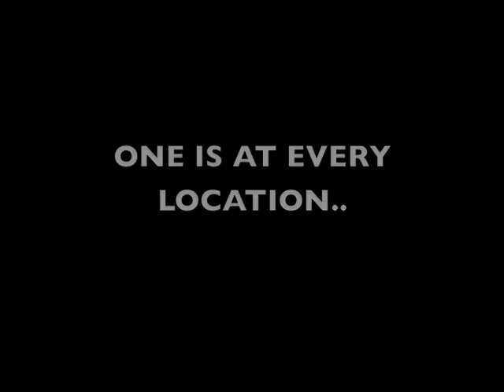CHICKEN SHACK FRUSTRATION